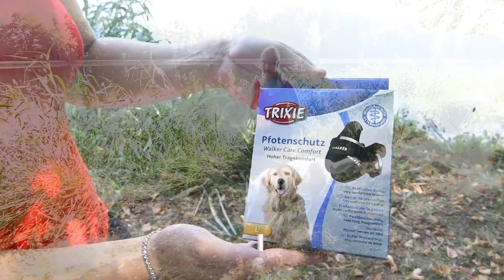27. díl: Zdravý pohyb psa | Škola Super zoo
Chcete se svým psem budovat pevné pouto a začít aktivně sportovat? Na co všechno dát pozor a jakou výbavu pořídit Vám prozradí Sonja v dalším dílu Školy Super zoo.